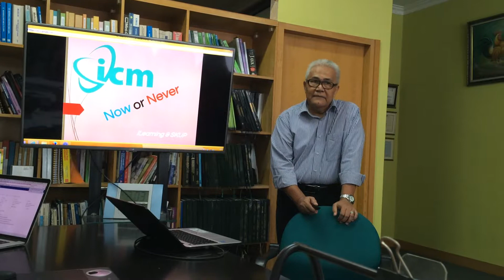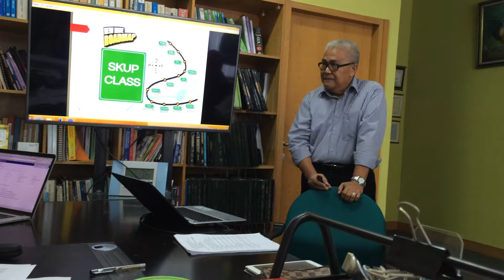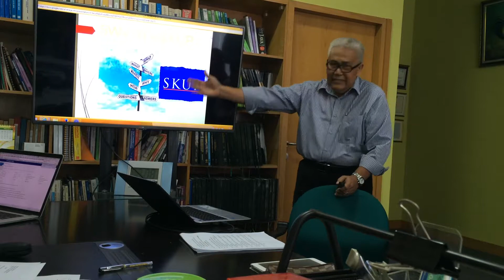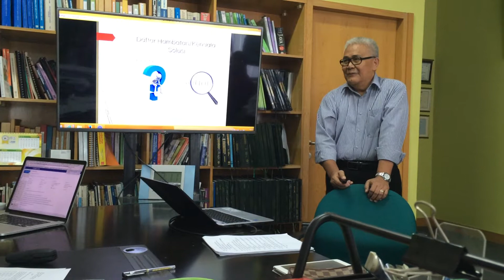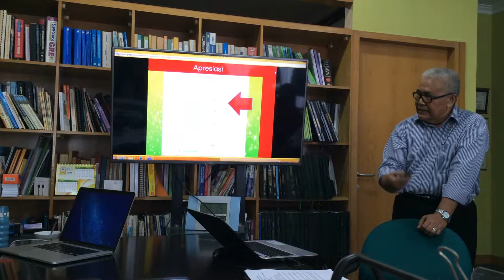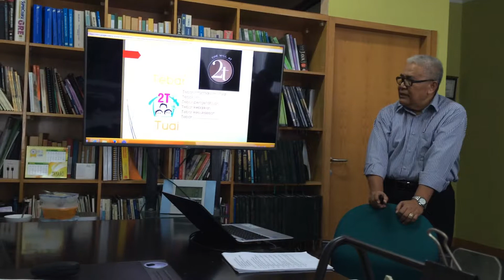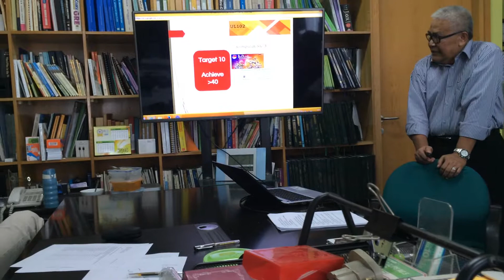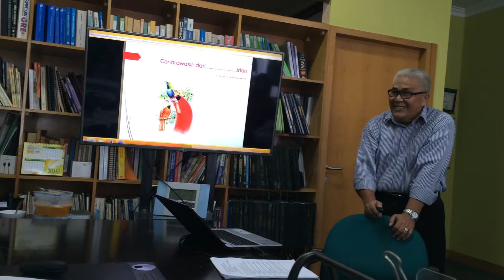iCM2 - Show from Endang Suryana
presentasi dari Endang Suryana dalam training iCM2 yang dijalankan di depan para calon iCMers